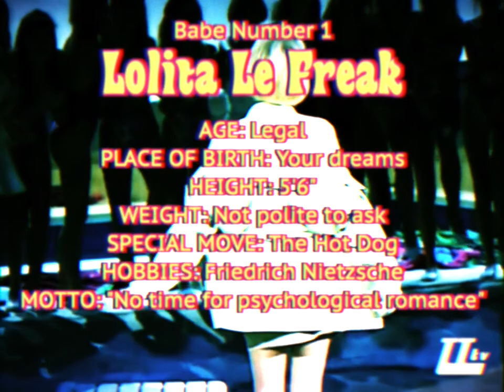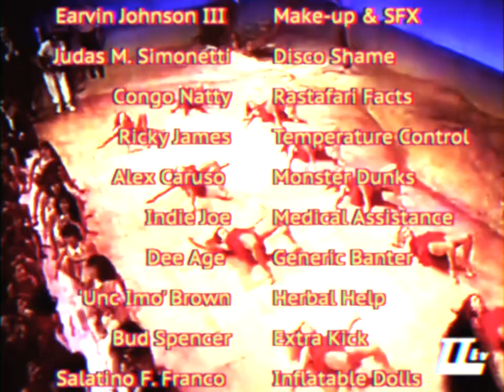Interstellar Love Machine - Summertime Riviera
1993 has been a tough year for the Machine. Their award winning show, Summertime Riviera Dance Contest, got caught in the greatest scandal known to mankind since Maradona's hand of God at the Azteca Stadium, and our two champions of funk decided that revenge would have been ruthless.

Finally, after the incendiary interview released on the special show "SCAM or TRUTH?", we won the case to release the footage of the infamous Dance Contest '93.

The mini-EP "7000 Years of Celebration" is out now. Go check it and cultivate the groove within you.

Keep it sexy.